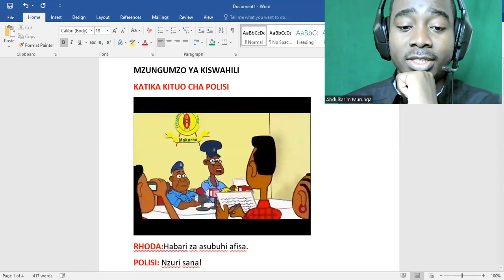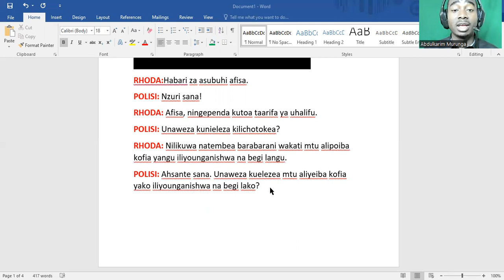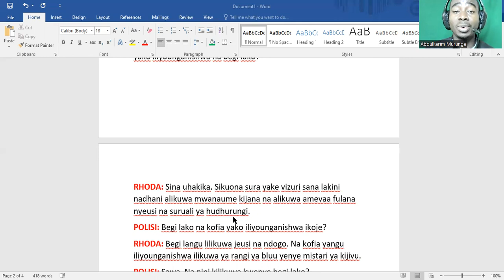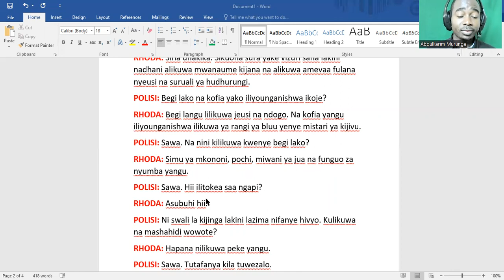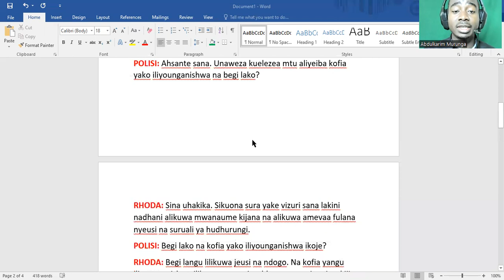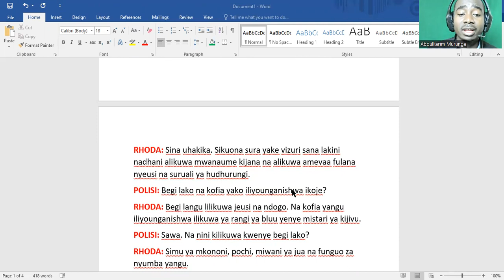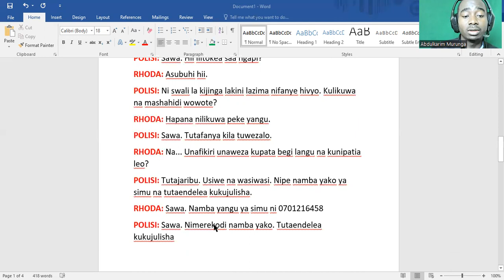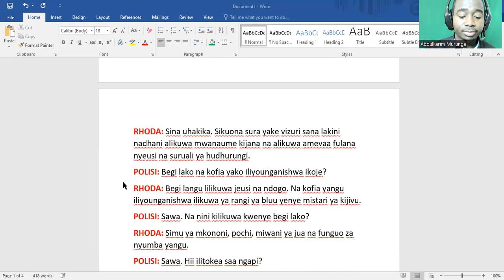Swahili conversation ; At the police station.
RHODA: Good morning officer.
POLICE: Very good!
RHODA: Officer, I'd like to report a crime.
POLICE: Can you tell me what happened?
RHODA: I was walking down the street when someone stole my helmet attached to my bag.
POLICE: Thank you very much. Can you describe the person who stole your hat attached to your bag?
RHODA: I'm not sure. I didn't see his face very well but I think he was, young and wearing a black T-shirt and brown pants.
POLICE: How is your bag and connected hat?
RHODA: My bag was black and small. And my connected hat was blue with gray lines.
POLICE: Okay. And what was in your bag?
RHODA: mobile phone, wallets, sunglasses and keys to my house.
POLICE: Okay. What time did this happen?
RHODA: This morning.
POLICE: It's a stupid question but I have to do it. Were there any witnesses?
RHODA: No. I was alone.
POLICE: Okay. We will do everything we can.
RHODA: And... Do you think you can get my bag and give it to me today?
POLICE: We'll try. Don't worry. Give me your phone number and we'll keep you informed.
RHODA: Okay. My phone number is 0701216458
POLICE: Okay. I have recorded your number. We'll keep you informed
RHODA: Okay. Thank you very much. Goodbye!
POLICE: Goodbye!